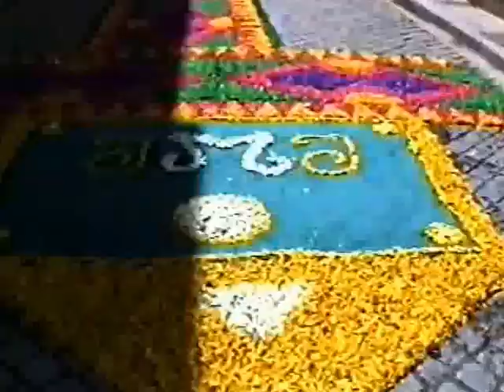1994 - Póvoa de Varzim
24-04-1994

Festas da Nª Senhora do Desterro